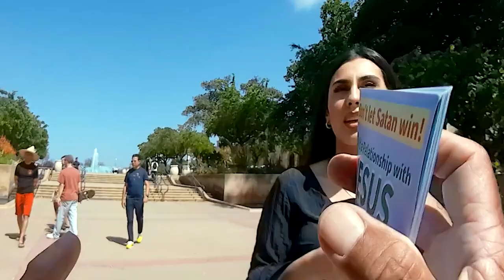German Muslim Woman Reveals Islam's Truth